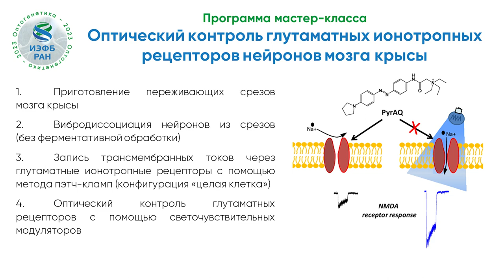Мастер-класс "Оптический контроль глутаматных ионотропных рецепторов нейронов мозга крысы"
Оптофармакология – инновационное экспериментальное направление, в котором применяются светочувствительные препараты. Свет определенной длины трансформирует вещество из биологически активной формы в неактивную (и наоборот), что позволяет контролировать физиологические процессы с высокой пространственной и временной точностью.

Оптофармакология успешно развивается в направлении ионных каналов, выводя на новый уровень возможности изучения молекулярных механизмов их функционирования, участия в синаптической передаче и пластичности в нервной системе. Мастер-класс будет посвящен вопросам разработки и экспериментального тестирования светочувствительных модуляторов ионных каналов. Будет продемонстрирована техника быстрого и обратимого контроля глутаматных ионотропных рецепторов нейронов мозга крысы с помощью азобензол-содержащих аминов, используемых в Лаборатории Биофизики синаптических процессов Института эволюционной физиологии и биохимии имени И. М. Сеченова.

Участники мастер-класса смогут ознакомиться с основными методическим приемами при подготовке и проведении оптофармакологических экспериментов на нативных ионных каналах.

Вы научитесь:
1.  Приготовлению переживающих срезов мозга крысы;
2.  Вибродиссоциации нейронов из срезов (без ферментативной обработки);
3.  Записи трансмембранных токов через глутаматные ионотропные рецепторы с помощью метода пэтч-кламп (конфигурация «целая клетка»);
4.  Оптическому контроль глутаматных рецепторов с помощью светочувствительных модуляторов.

Ждем Вас на нашем мастер-классе!